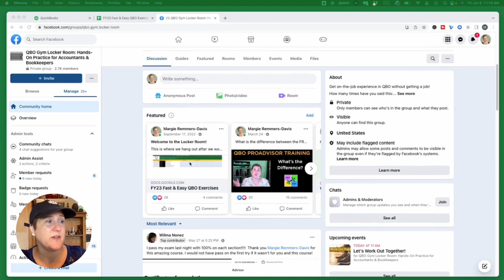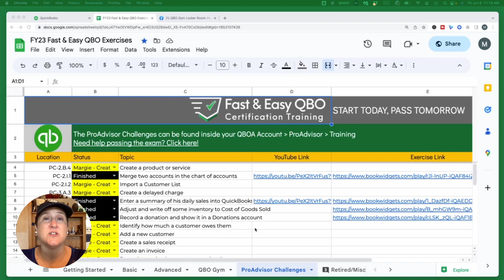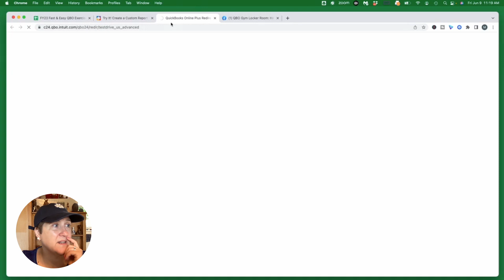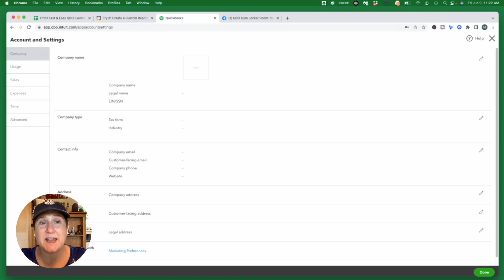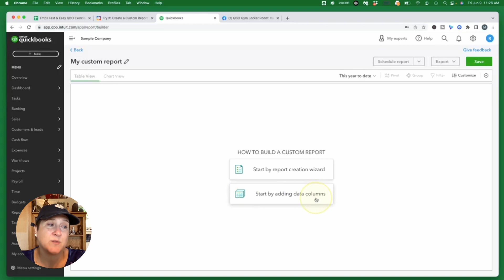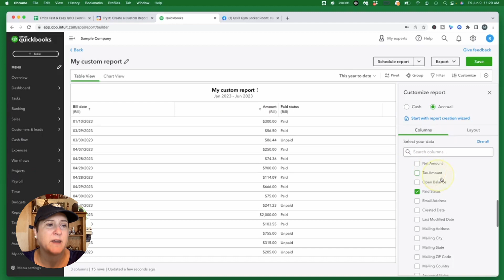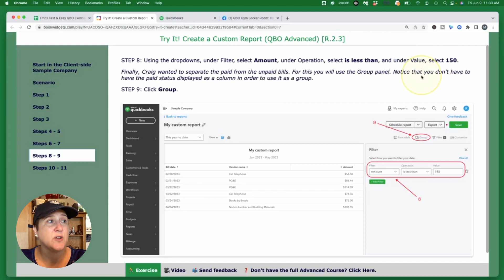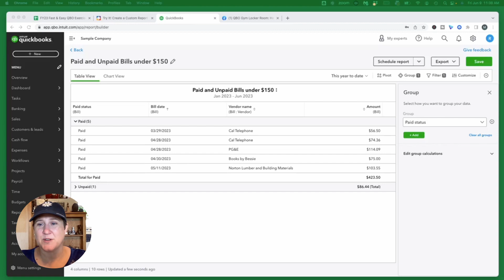Hands On Practice in QBO: Create a Custom Report (QBO Advanced)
Get on-the-job experience in QBO without getting a job!

Join us live inside our Facebook group, QBO Gym: Hands-On Practice for Accountants & Bookkeepers (The Locker Room),

Inside the group, you'll get access to our growing library of hands-on exercises, vote on what you'd like us to cover in our next livestream, make suggestions on what you need more practice on, walk through it with us live, and ask questions. All absolutely free.

            🏋️‍♀️ EXERCISES IN THIS VIDEO 🏃‍♂️

00:00 - Intro

13:30 - Create a Custom Report [QBO Advanced]

Want to know more about our Fast & Easy QBO courses?

Find out Everything You Ever Wanted to Know about QuickBooks Online ProAdvisor Certification